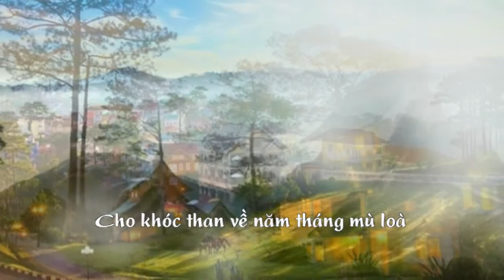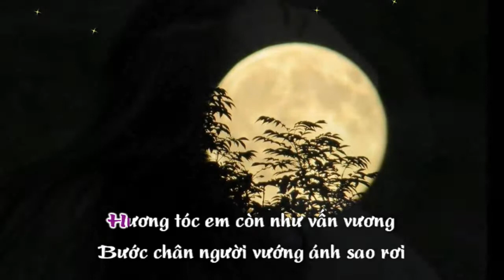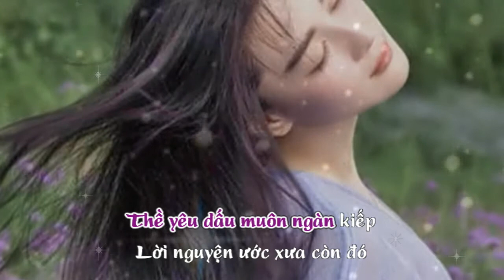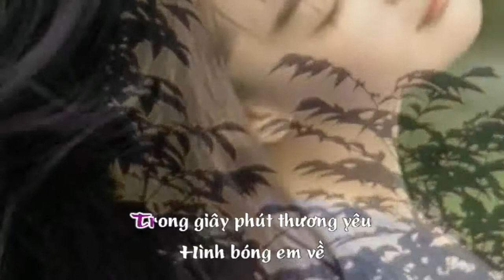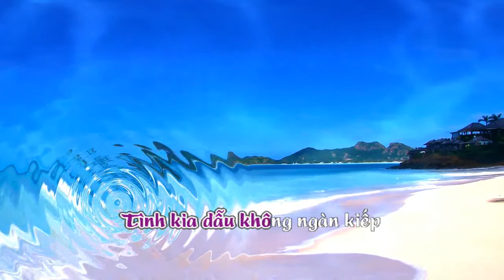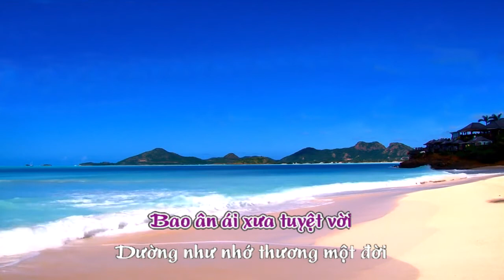Một Đời Nhớ Thương (2)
Một Đời Nhớ Thương
Nhạc và lời : Nguyễn Đức Nam
Hoà âm : Lê Huy
Ca sĩ : Ái Vân